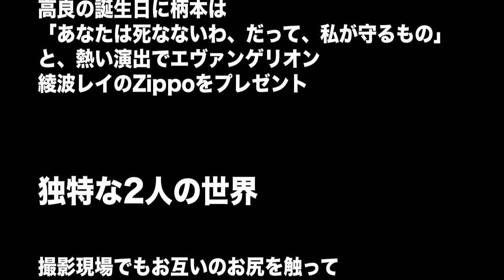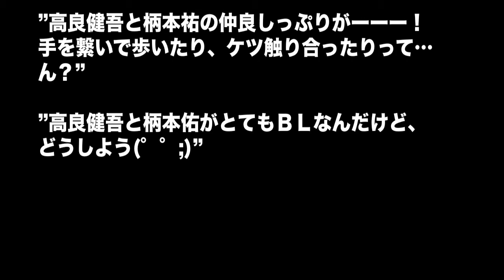高良健吾と柄本佑が仲良しすぎて微笑ましい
おしゃれイズムに高良健吾が出演。その中でプライベートでも仲の良いという俳優・柄本佑が登場。仲良しすぎる2人のやり取りが面白かった！

柄本 佑 - ALPHA AGENCY｜アルファエージェンシー